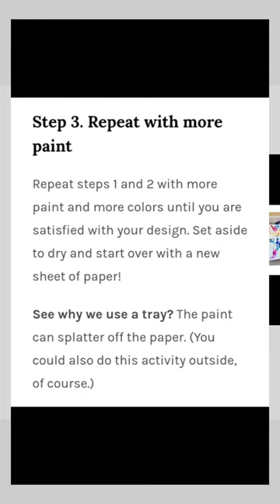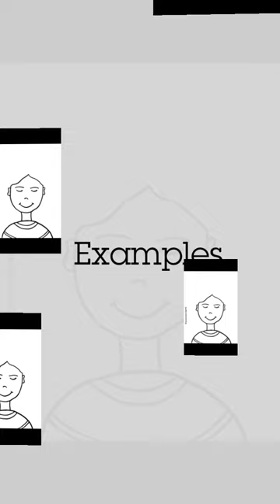Straw Painting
Date Submitted: 5/8
Title: Straw painting
Staff Name: Rosa
Age Level: k +
Supplies Needed: Paper, straw and food coloring, and black marker.
 Follow Up Questions: If applicable What happens when you wear your hair down and it’s windy?
Recommended for Parents: If applicable
Explain to Members: If applicable You will need to draw a face but only the face. Then you will add a few drops of food coloring and using your straw you will blow on the drops of food coloring. You will see the color spread. This is a fun activity of wind and water. It can be interesting to see the colors run together and mix and creating new colors. Your characters will have crazy colorful hair.